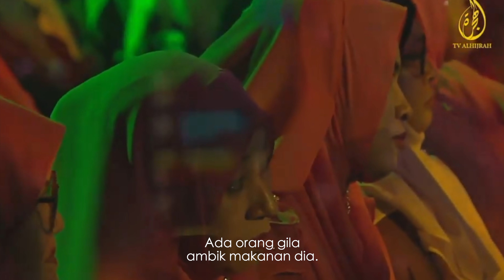Berapa banyak lagi kita nak mengeluh dalam hidup? - Ustaz Ebit Lew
Jangan mengeluh dengan apa yang belum kita dapat, tapi syukur dengan apa yang Allah beri pada kita.